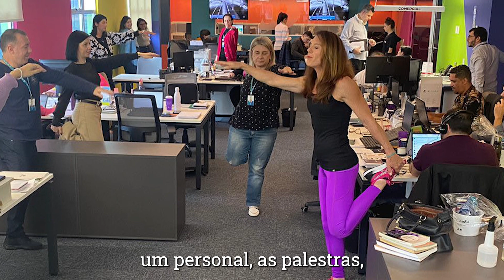Como transformar a sua empresa em um lugar mais saudável e feliz com a atividade física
No auge da minha carreira, sofri uma lesão no joelho. Um ano depois, durante a Páscoa, meu pai teve um ataque cardíaco e não voltou para casa. Ele foi levado ao hospital, mas não recebeu o atendimento adequado. Aquilo foi muito impactante para mim e minha família.

Ficamos perdidos por muito tempo. Saber que existia a possibilidade de aquilo não ter acontecido ou de ser diferente hoje é o que me motiva. É possível fazer a diferença na vida das pessoas e esse deve ser o grande propósito: cuidar de cada um de vocês.

Cada um que está aqui pode multiplicar isso para dez pessoas em sua empresa. Comprovadamente, é possível tirar as pessoas do sedentarismo. Minha proposta é buscar pelo menos 40% das pessoas nas empresas e colocá-las em atividade física. Vocês terão um grande ganho, não precisarão investir em tratamentos e ainda conseguirão trazer outras pessoas, criando um círculo virtuoso dentro da empresa.

Implantar a Ginástica laboral, formar um grupo de caminhada ou corrida, por exemplo, melhora a interação entre as pessoas e cria um ambiente positivo. A empresa pode economizar em tratamentos, afastamentos e faltas ao promover o bem-estar. Sei disso pelas pesquisas e pelos meus 20 anos trabalhando dentro das empresas com ginástica laboral, personal training e palestras educativas.

Foquem e levem a atividade física para dentro de suas vidas. Vocês verão como a saúde mental também é beneficiada.